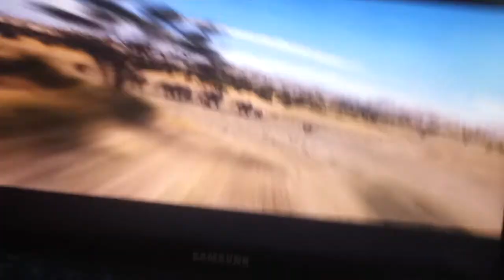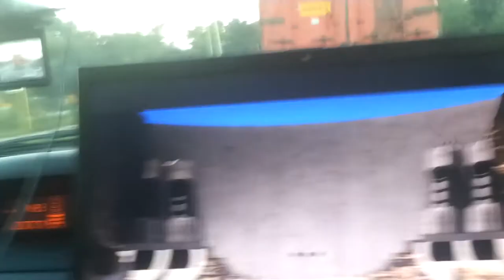Dawid Ozdoba - NA ŻYWO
pozdrawiam